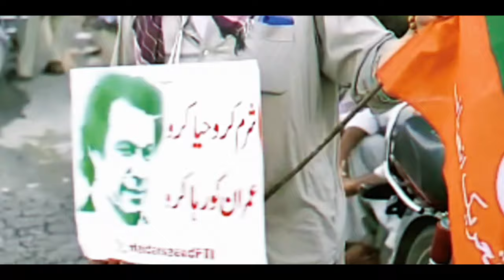“ہمیں کر دکھانا ہے، سب کو بتانا ہےیہ پاک سر زمین، اس کو بچانا ہے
“ہمیں کر دکھانا ہے، سب کو بتانا ہے
یہ پاک سر زمین، اس کو بچانا ہے
اے میرے نوجوان، تُو قدم تو بڑھا
آوازِ انقلاب، پروازِ انقلاب!”